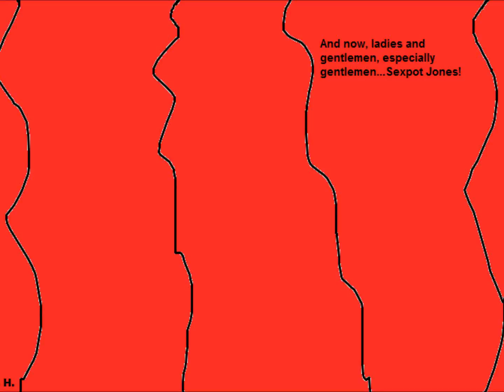Inked (Sexpot Jones) and Heroic Man and Aunt Agonist #2.